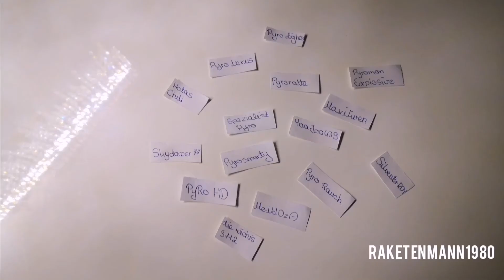Auslosung "Zena-Merchandising" Tasche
Es ist soweit, der Gewinner/Gewinnerin des Gewinnspiels steht fest. Ein kurzes knappes ausser terminliches Video, mit schnellen Ergebnis. Ich bedanke mich bei allen Teilnehmern die mitgemacht haben. An die Verlierer, seid nicht traurig, es wird dieses Jahr sicherlich noch ein zweites Gewinnspiel geben. Seht es sportlich. Ich weise auch nochmal darauf hin, dass die "Evil Baracudas" reine Attrappen ohne gefährliche Inhaltsstoffe sind und als Ausstellungs Stücke gedacht sind. Liebe Grüße, euer Raketenmann.

Danke auch für die Tatkräftige Unterstützung zu diesem Video an meine liebe Freundin. Du bist die Beste.